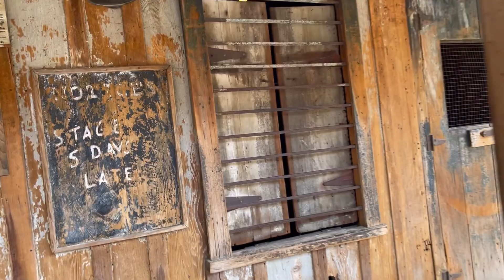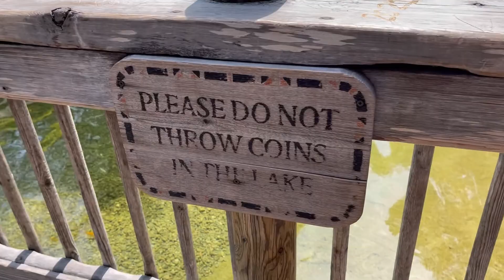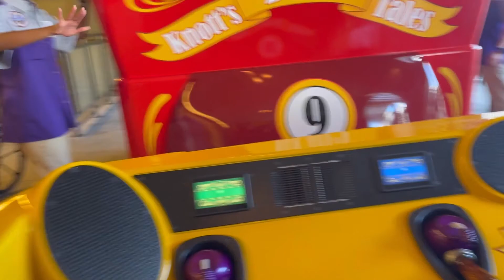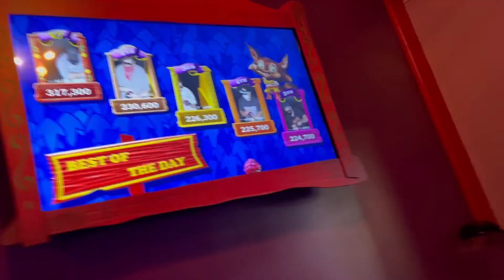Knotts Berry Farm After COVID Lockdown!!! New rides!!!🎢🎢🎢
Finally back to Knotts after over a year! Lots of fun and memories